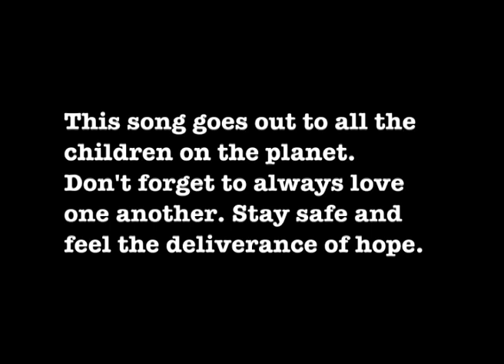Love in us all (Official Music Video)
By Norwegian Comedy Duo Erlend & Steinjo